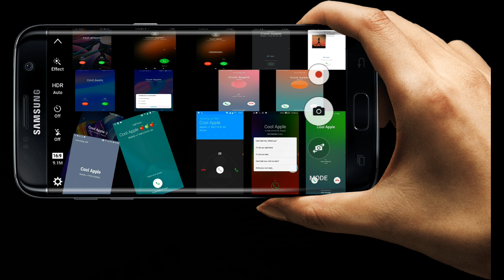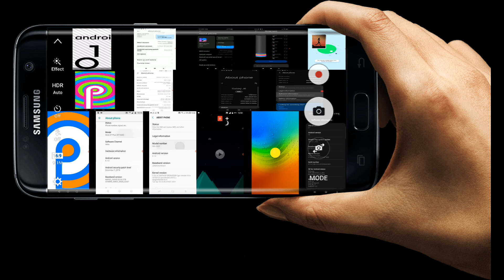Big mix in girl hands / screen recordings calls / Various phones